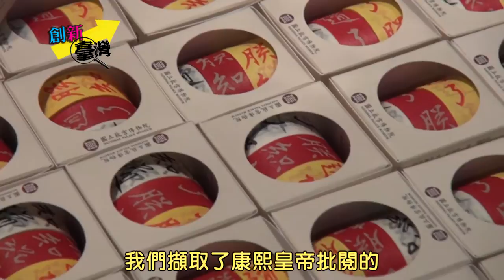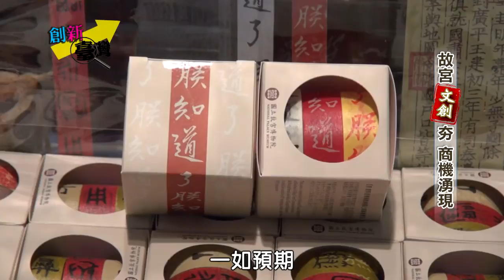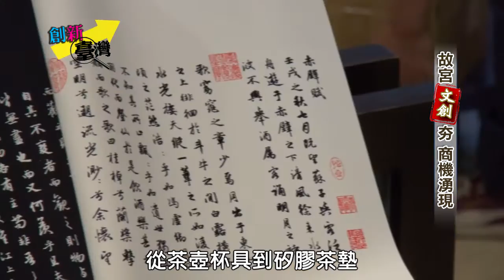【創新臺灣】故宮文創 商機湧現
簡單印上康熙批奏摺的用詞「朕知道了」，霸氣的口吻，讓故宮創意紙膠帶瞬間爆紅，去年上市一度賣到斷貨，但事實上除了炒熱文創話題，推廣典藏文物的特色，讓珍稀的藝術更貼近民眾，也是故宮紀念品設計販售的重要使命。